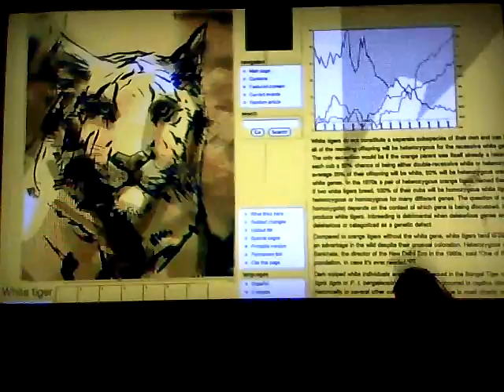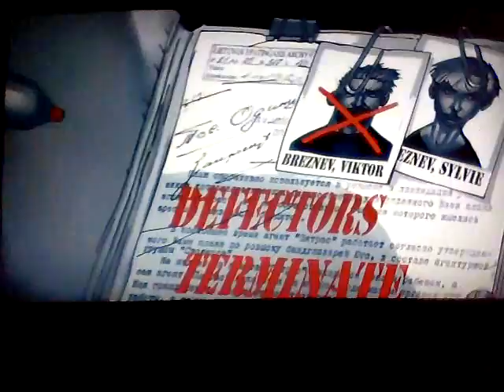Army of Two the 40th Day - All potential futures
A short video showing all the outcomes to the morality choices in Army of Two the 40th Day